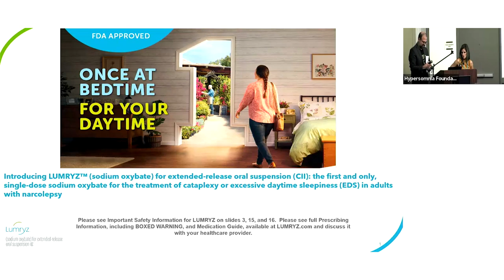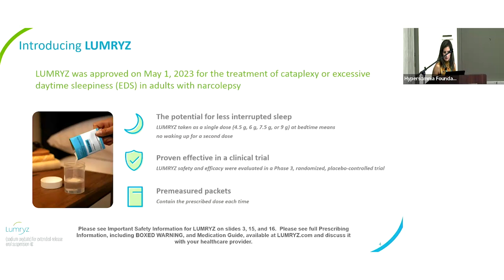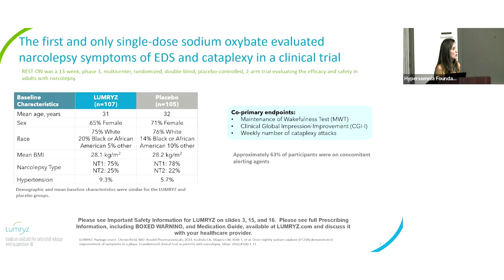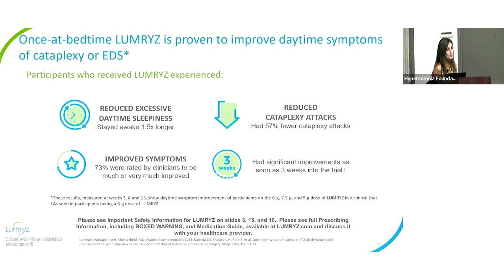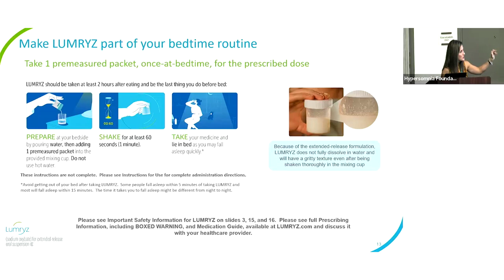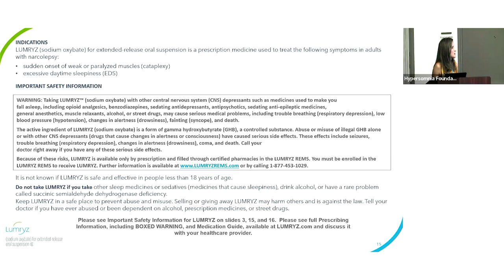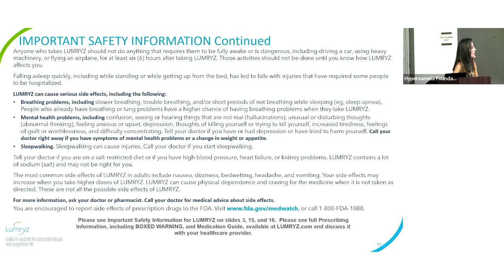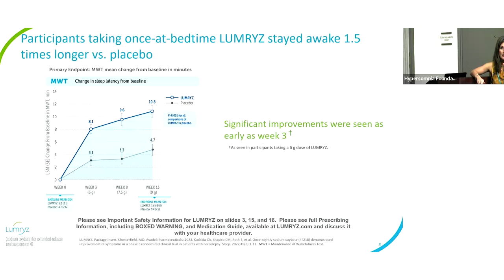Learn More About a Treatment for EDS and Cataplexy in Adults with Narcolepsy with Maggie Lavender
At BeyondSleepy 2024 in Houston, TX, Maggie Lavender discusses Lumryz on behalf of Avadel Pharmaceuticals.

Maggie Lavender, MSN, RN, FNP-C, is a Board-Certified Family Nurse Practitioner licensed in Texas with a specialization in Sleep Disorders Medicine and Neurology. She attended Louisiana State University Health Sciences Center, where she received her Bachelor of Science in Nursing. She began her career working in a pediatric intensive care and burn unit. She later moved to Houston, Texas, and continued her career in a neuroscience intensive care unit at a level-one trauma center. She then completed her Master of Science in Nursing and Post-Master’s Emergency Nurse Practitioner Certificate simultaneously at the University of Texas Health Science Center. Her Nurse Practitioner career began in Houston, Texas at Comprehensive Sleep Medicine Associates (CSMA) alongside Dr. Jerald Simmons, beginning in 2012. She briefly moved to Pittsburgh and provided care at an Internal Medicine Practice before moving back to The Woodlands, Texas. She is currently practicing again at CSMA and is specializing in comprehensive sleep disorders, neurology, and epilepsy. Maggie has evolved to be a recognized Nurse Practitioner specialist on a national level, and currently functions as a consultant and lecturer on the management of narcolepsy patients.